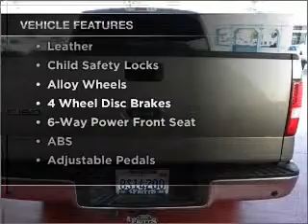2005, FORD, F-150 SUPERCREW, Riverside, CA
Year: 2005
Make: FORD
Model: F-150 SUPERCREW
Trim: LARIAT
Engine: 5.4 liter 8 cylinder sohc
Transmission:
Color: tan
Mileage: 60012
Address:
8000 Auto Center Drive